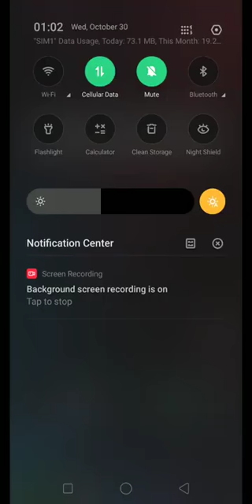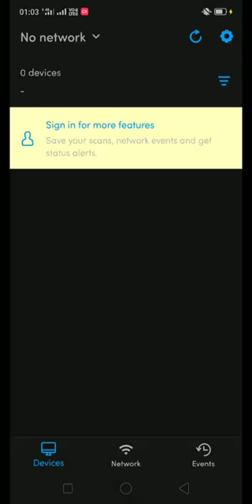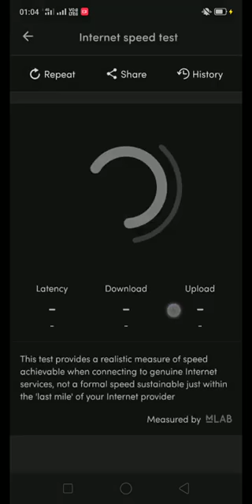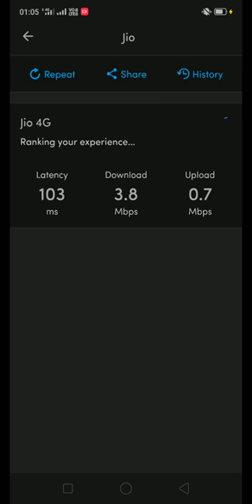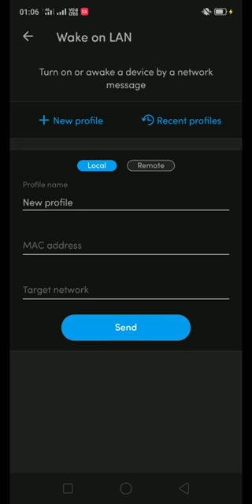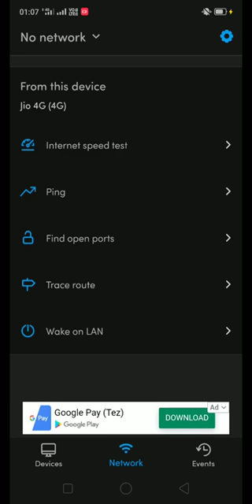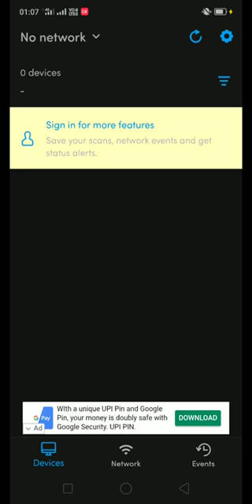How to check the real internet speed of android phone in Assamese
Video Tut Moi Smart Phone Bilakor Internet Speed Kiman Kenekoi Sabo Tar Bikhoye Vhal Koi Koisu Odhik Janiboloi Video Tu sawok Aaru Video Tu Jodi Sai Vhal Lage Like Kore Deok ,besikoi jodi vhal lageh Channel Tu subscribe Kore deok logote Bell icon tu touch kore deok Apuni Application Tu eyar Porae Download Koriboloi Link Tut Touch Korok